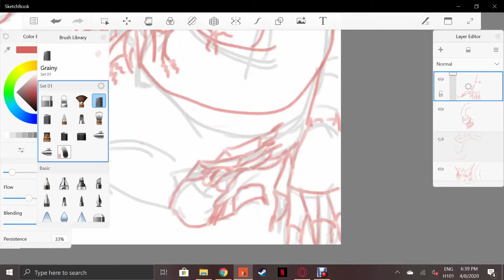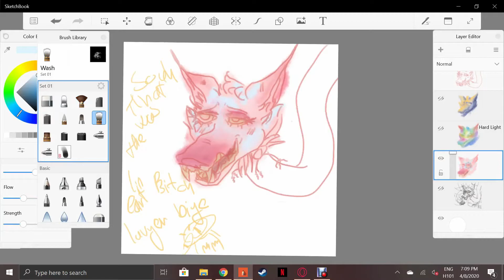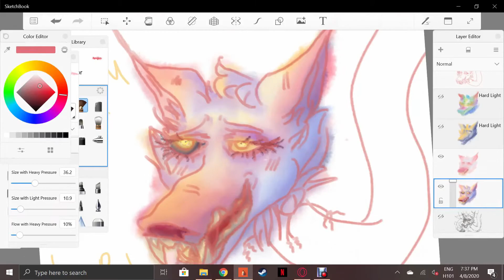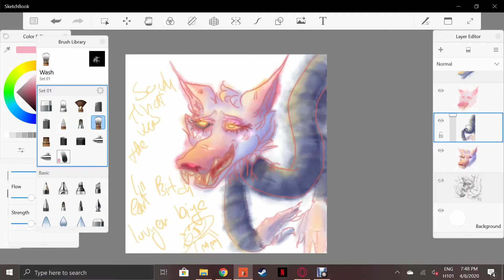Mangle speedpaint (FNaF2)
Hiya babe!
Im so glad i can finally upload something like this!

Songs:
- Jelani Aryeh - Daunt
- The Seatbelts - Cats on mars

Art program: autodesk sketchbook
For the doodles: ibis paint x

Screen recorder: debut video capture NHC software
Editing: cute cut pro

Time taken: about 5 hours? I did it in like3 parts